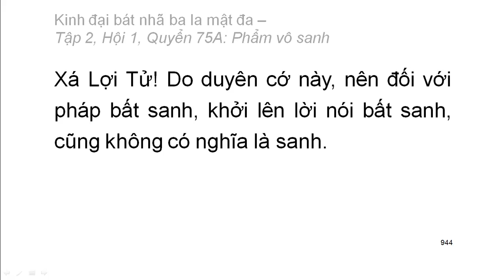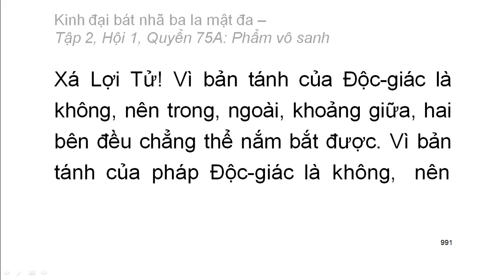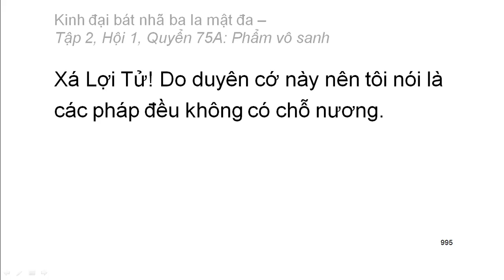600 quyển Kinh Đại Bát Nhã Ba La Mật Đa: Quyển .../600 (tiếp) (đọc lần 2)